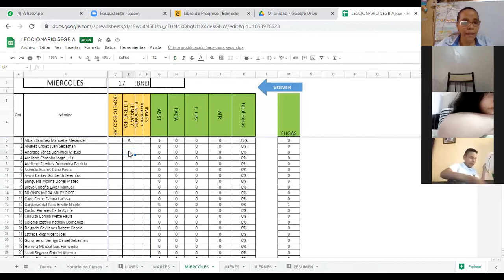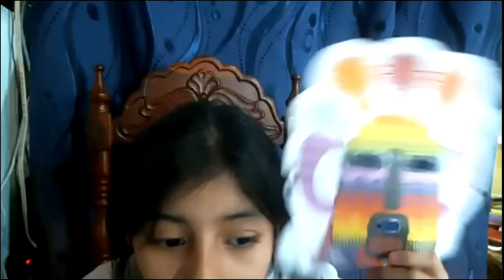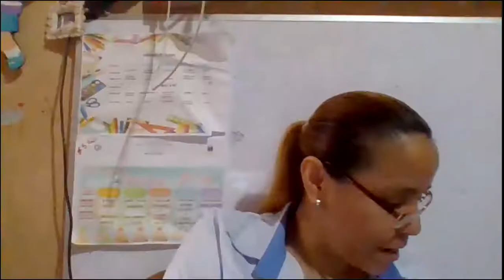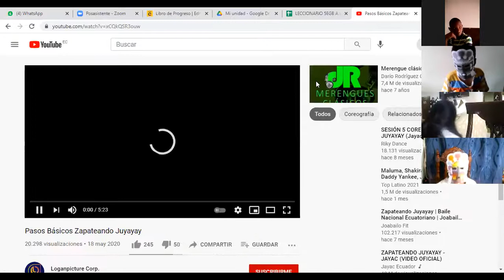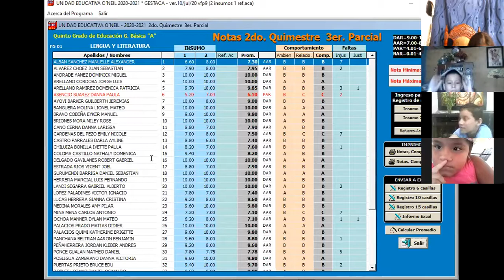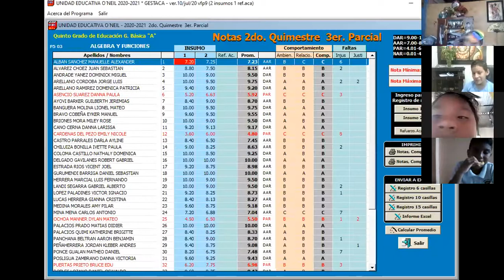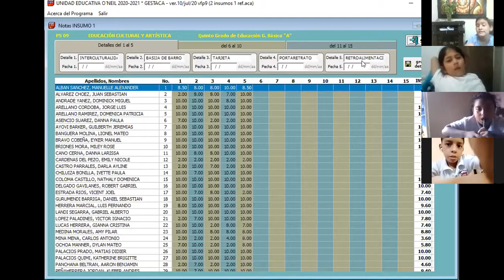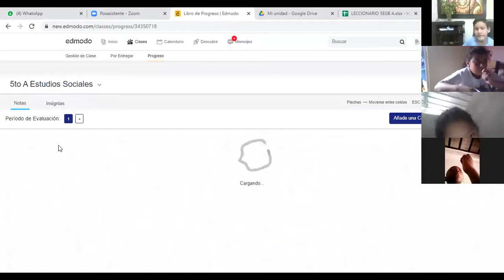lenguaje 5to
17 DE FEBRERO DEL 2021
-INTERCULTURALIDAD
-BAILE INDIGENA